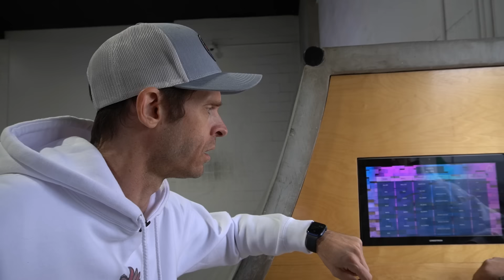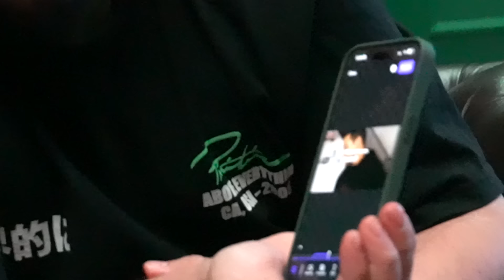I Think We Ran Out Of Tricks